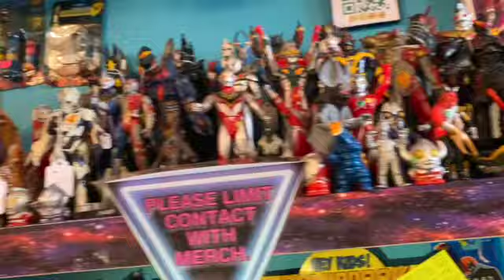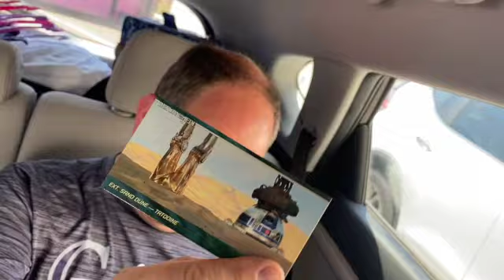Fifty Two 80's A Totally Awesome Shop | August